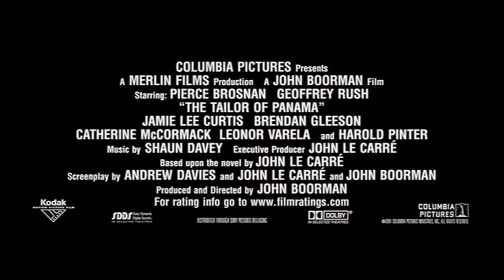The Tailor of Panama 2001 Trailer HD | Pierce Brosnan | Geoffrey Rush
The Tailor of Panama 2001

A tailor living in Panama reluctantly becomes a spy for a British agent.

Director: John Boorman
Writers: John le Carré (novel), Andrew Davies (screenplay)
Stars: Pierce Brosnan, Geoffrey Rush, Jamie Lee Curtis